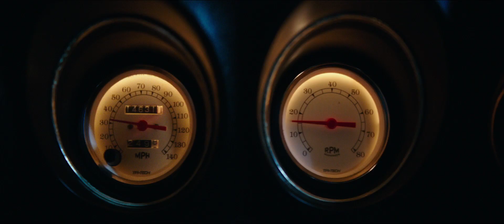John Wick: Chapter 2 - Official® Teaser [HD]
In this next chapter following the 2014 hit, legendary hitman John Wick [Keanu Reeves] is forced back out of retirement by a former associate plotting to seize control of a shadowy international assassins’ guild. Bound by a blood oath to help him, John travels to Rome where he squares off against some of the world’s deadliest killers.

Cast: Keanu Reeves, Common , John Leguizamo, Lance Reddick, Tom Sadowski, Bridget Moynahan, Ruby Rose, Riccardo Scamarcio, Peter Stormare, Ian McShane

Studio: Summit Entertainment (Lionsgate)
Director: Chad Stahelski
Screenwriter: Derek Kolstad
Genre: Action